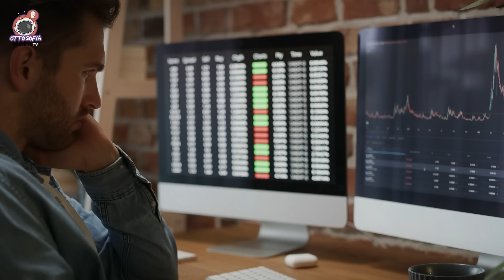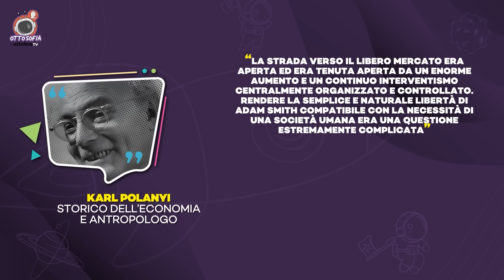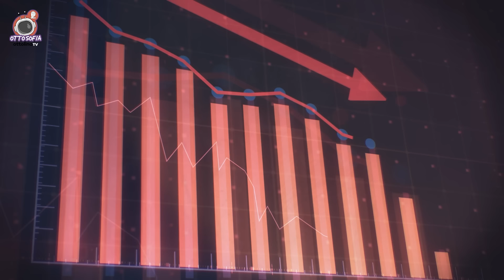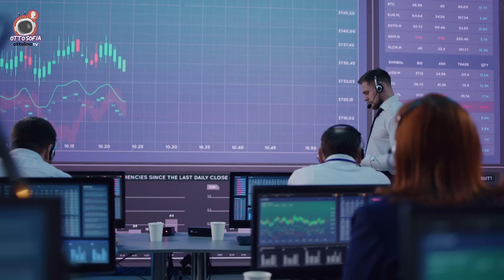KARL POLANYI, LA GRANDE TRASFORMAZIONE E LA LEGGENDA DEL LIBERO MERCATO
*Ottosofia*